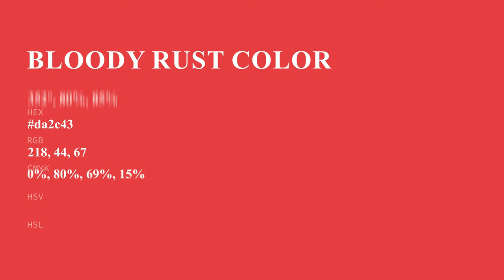Bloody Rust color da2c43 hex color - Red color - Cool color da2c43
What color is Bloody Rust ? da2c43 hex color - Red color - Cool color da2c43

Hex da2c43 Color Code is also known as Bloody Rust color.

Hex da2c43 Color code in RGB color code model is created after adding 85.49% red color, 17.25% green color and 26.27% blue color.
Hex da2c43 Color code in CMYK color (process color) code model is generated after subtraction of 0% cyan, 79% magenta, 69% yellow and 14% black.